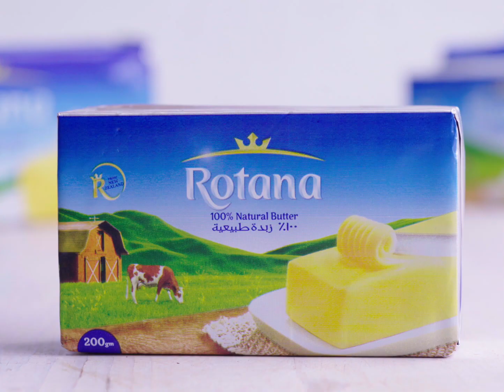Shakshouka With Red Pepper & Butter - شكشوكة بالزبدة والفلفل الرومي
طريقة الشكشوكة بالزبدة والفلفل الرومي لسحور رمضان

المقادير:
زبدة - ربع كوب
هريسة - ملعقة كبيرة
معجون طماطم - ٢ ملعقة صغيرة
فلفل رومي أحمر - ٢ حبة
ثوم شرائح - ٤ فصوص
كمون - ملعقة صغيرة
ملح - ملعقة صغيرة
فلفل - ملعقة صغيرة
صوص طماطم بيوريه - كوب
يترك علي نار متوسطة لمدة ١٠ دقائق
٥ بيضات
يترك علي نار متوسطة لمدة ١٥ دقيقة
زبدة - ملعقة كبيرة
لبنة - ٣ ملعقة كبيرة